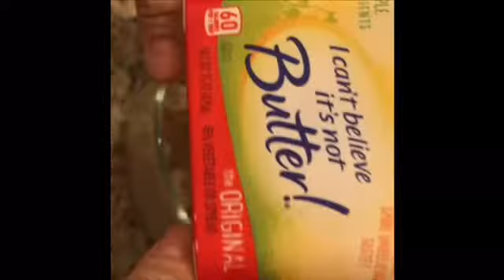PANECITOS DE PLATANO FACILES!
Sólo necesitas avena, platanos, pure de manzana y nueces como ingredientes principales para preparar este rico pan de plátano, muy fácil para que los niños lo preparen también... Atrévanse a probarlos y que los disfruten!!

Gracias a tu apoyo podre dedicar mas tiempo a hacer mas videos... Espero tus sugerencias con  ideas para mas videos. Muchas gracias!